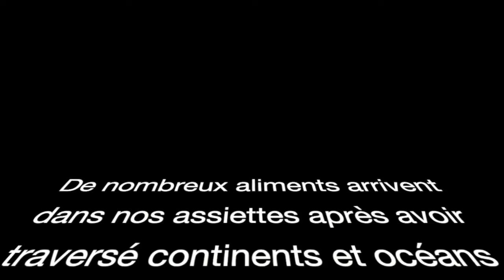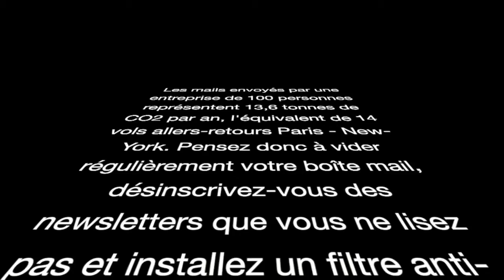7'News 2020 12 du 8 octobre 2020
Voici les nouvelles de la Jeunesse Adventiste de l'Union Franco Belge du 8 octobre 2020.